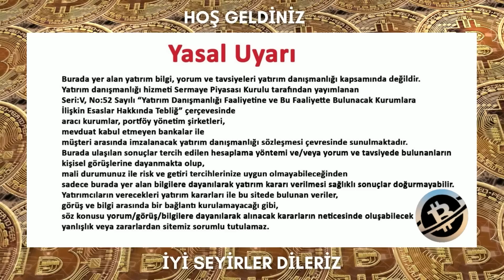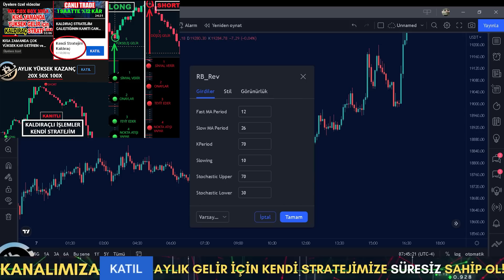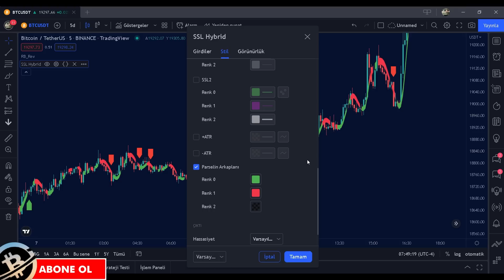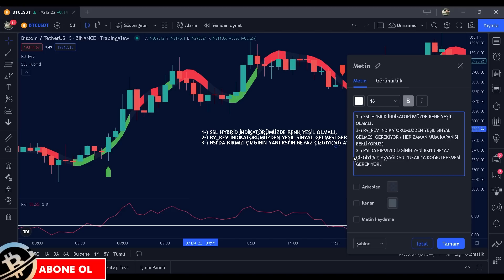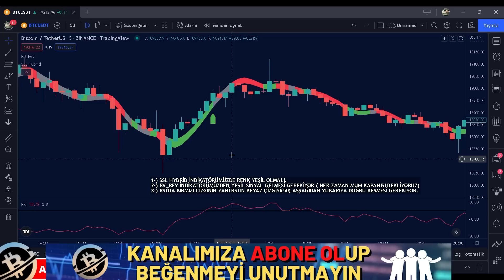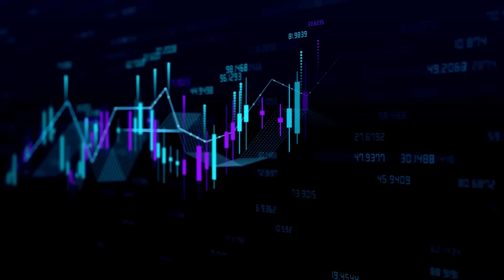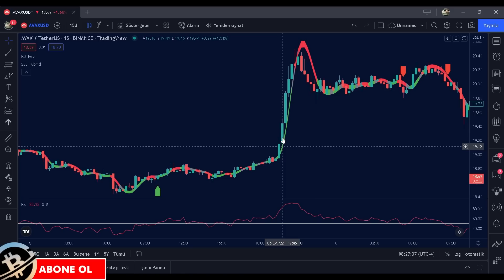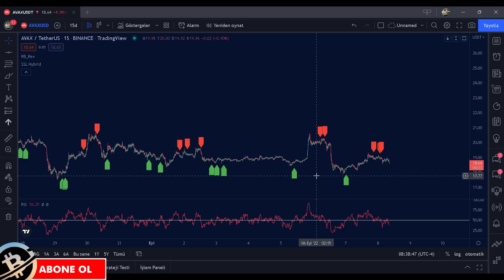MAAŞ ALIR gibi GELİR ELDE EDEBİLECEĞİNİZ ÜCRETSİZ İNDİKATÖR ! 3 İNDİKATÖR ile %99 AL-SAT SİNYALİ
Aylık gelirimi elde ettiğim KENDİ STRATEJİM PREMIUM'a özel erişim;

Al sat stratejileri, Tradingview indikatör incelemeleri, coin araştırmaları, uzun vade coin incelemeleri kısacası  Bitcoin ve Altcoinler hakkında her şey ile sizlerleyiz... Kripto para dünyasında al sat sinyalleri, strateji ve taktiklerle sizlere para kazandırmayı hedefliyoruz. Zengin edecek taktiklerle karşınızda olacağız. Ücretsiz al sat indikatörleri, Yatırım tavsiyesi olmamakla birlikte trade indikatörleri eğitimi tadında videolar hazırlıyoruz. Aylık kazanç sağlatan, Al sat sinyali veren indikatörler, en iyi al sat sinyali veren indikatörler, al sat sistemi konulu videomuzda keyifli seyirler. Sizleri seviyoruz. Hep birlikte...

BU HESAPLARDAN BAŞKA HİÇBİR TELEGRAM, INSTAGRAM, TWİTTER, MAİL ADRESİMİZ YOKTUR !!!